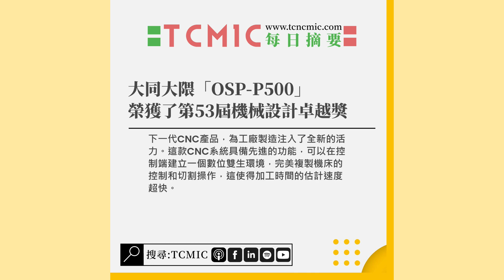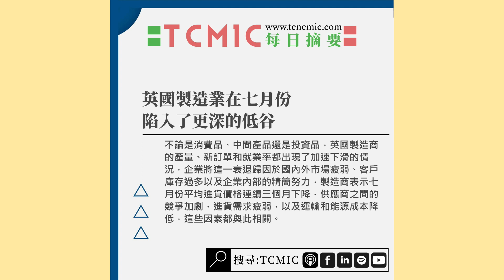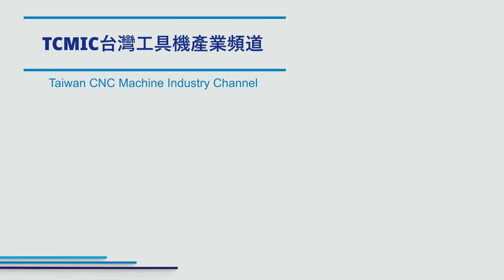TCMIC Daily CNC News-工具機與自動化領域的最新新聞摘要-20230803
🔺2023 年上半年飛機
訂單數量創歷史新高
🔺工具機淨零目標
從改善製程開始
🔺大同大隈「OSP-P500」
榮獲了第53屆機械設計卓越獎
🔺英國製造業在七月份
陷入了更深的低谷
🔺印度的經濟增長和股市繁榮
，吸引投資者的目光